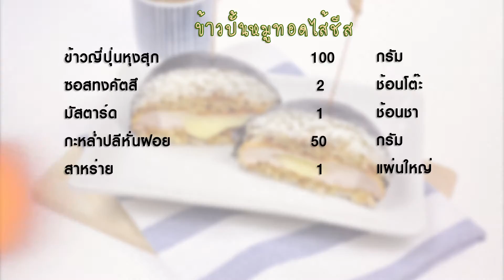ข้าวปั้นหมูทอดไส้ชีส | 1 Minute Cooking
ข้าวปั้นหมูทอดไส้ชีส เป็นเมนูข้าวหมูทอดทงคัตสึแบบธรรมดา แต่เราทำให้ไม่ธรรมดาด้วยการนำมาห่อในสไตล์ของข้าวปั้น มีสาหร่ายห่อและใส่ไส้ชีสเพิ่มเข้าไปในหมูทงคัตสึอร่อนสุดๆ ไปเลย

วัตถุดิบข้าวปั้นหมูทอดไส้ชีส

1. เนื้อหมู 1 ชิ้น
2. แป้งสาลีอเนกประสงค์ 1/4 ถ้วย
3. ไข่ไก่ 1 ฟอง
4. เกล็ดขนมปัง 1/4 ถ้วยตวง
5. มอสซาเรลล่าชีส 1 ช้อนโต๊ะ
6. เกลือ  เล็กน้อย
7. พริกไทย เล็กน้อย
8. ข้าวญี่ปุ่นหุงสุก 100 กรัม
9. ซอสทงคัตสึ 2 ช้อนโต๊ะ
10. มัสตาร์ด 1 ช้อนชา
11. กะหล่ำปลีหั่นฝอย  50 กรัม
12. สาหร่าย 1 แผ่นใหญ่

วิธีทำข้าวปั้นหมูทอดไส้ชีส

 1. นำเนื้อหมูมาผ่าตรงกลางให้มีรูใส่ชีสลงไปให้เต็ม ใช้ไม้จิ้มฟันเสียบกันชีสไหล แล้วโรยด้วยเกลือและพริกไทย
2. ชุบแป้งสาลี  ไข่ไก่ เกล็ดขนมปัง นำลงทอดในน้ำมันจนสุก สะเด็ดน้ำมันเตรียมไว้
3. นำสาหร่ายวางบนพลาสติกคลุมอาหาร ตามด้วยข้าวญี่ปุ่น กะหล่ำปลี หมูแล้วทาด้วยซอสทงคัตสึและมัสตาด ห่อให้เป็นก้อนกลมๆ พักไว้สักครู่ พอสาหร่ายนิ่มลงนำมาตัดแบ่งครึ่งใส่จานเสิร์ฟ